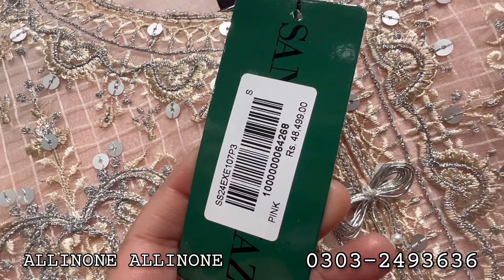Sana Safinaz Eid Collection 2024